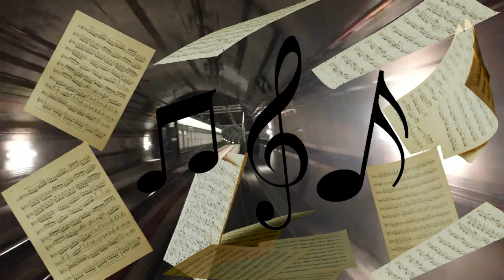Elina Siirala (Interview) -Angel Nation/Leaves' Eyes 🤘!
Welcome to Cuéntame USA with Moncho Caamano, I have done many interviews with Spanish speaking music artists but this is my first one in English, I chose as my first guest, the talented Elina Siirala, frontwoman of Angel Nation and Leaves' Eyes as well. We had a wonderful conversation regarding her music career and some other interesting things that is worth listening to. I made a couple mistakes, I was a little nervous but Elina made it much easier than I expected. "Thank you Elina for giving me this opportunity".
Links to Elina, Angel Nation and Leave's Eyes:

Phone :
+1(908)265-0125